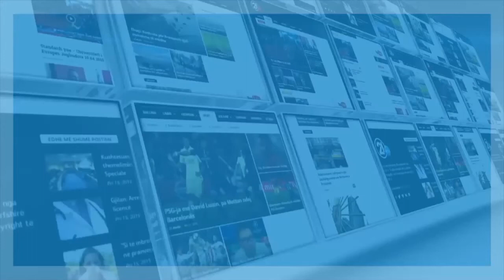Fresh Air -Gjerat qe cdo femer duhet ti dije